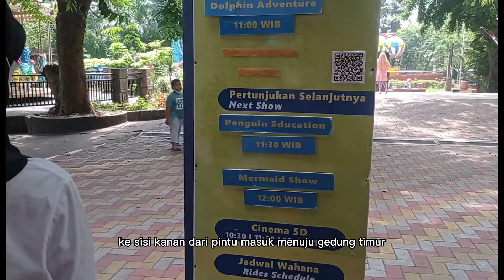kaka al mengunjungi